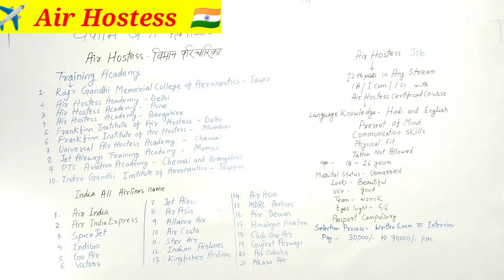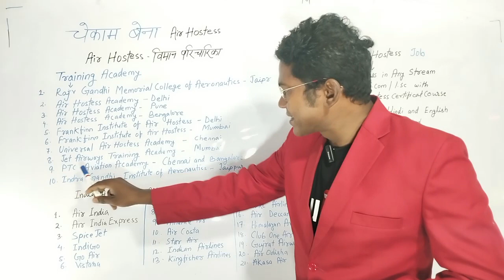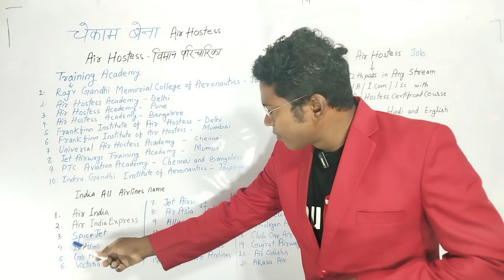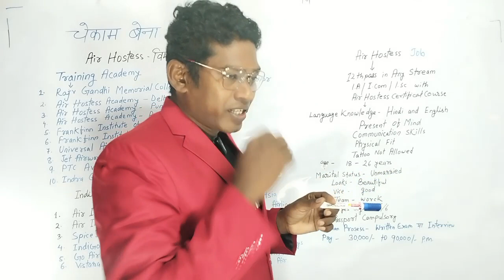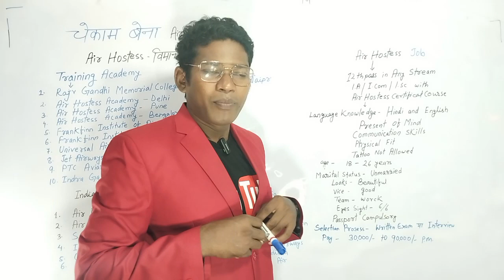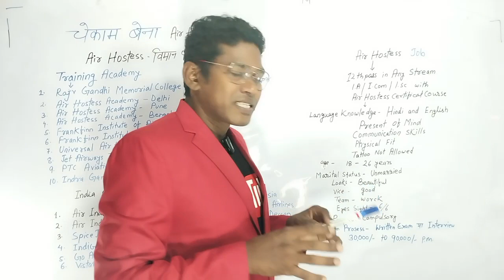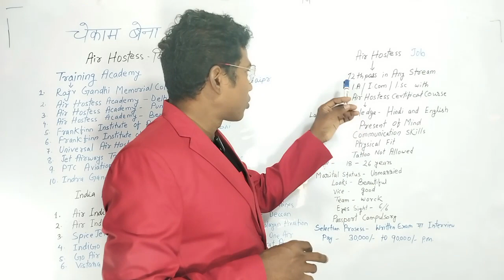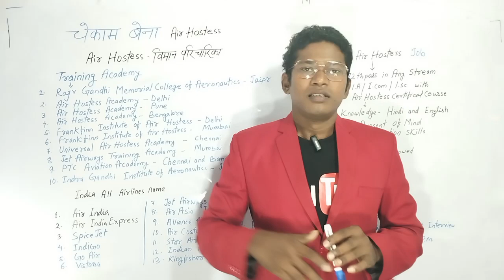Air Hostess job | new santali video 2023 | @santalijob santali job education video Amrit Majhi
Air Hostess job | new santali video 2023 | ‎@santalijob  santali job | santali education Amrit Majhi

santali joba
santali joba video
santali joba channel
Santali job
santali job
santhali job
Santhali job
Job santali
Job santhali
Job video in santali
Job video in santhali
santali language
santali bhasa
santali teacher
santali teacher releted video
santali gk
Santali education
santali kudum
santali kudum kahni
santali action hiro
santali action hiroin
santali romantic hiro
Santhali romantic hiroin
santali video
santhali video
santali hit video
Santhali hit video
santali top video
santhali top video
Santali oll chiki
santali Oll chiki
santhali oll chiki
santali book
santali home
santali traditional video
santhali traditional video
Santali adiwashi
Santali nachgan
Santhali dance
Santali hit video
Santali dumka video
Santali odisa video
Santali job ssc
Santali job jpsc jssc wbssc
Santali job opsc ossc wbpsc
Santali job wbssc
Santali job ssc cgl
Santali job jssc cgl
Santali job opsc cgl
Santali job wbssc cgl
Santali job ssc gd
Santali job ssc chsl
Santali job ssc je
Santali teacher job
Santali job ssc cpo
Santali job ssc capf
Santali job Army
Santhali job in Army
Santhali job in Nevy
Santhali job in Airforce
Santali job Nevy
Santali job Airforce
Santali job UPSC
Santhali job UPSC
Santali job Pcs
santali video 2022
santali song
santali video
santali cartoon
santali gana
santali status video
santali ringtone
santali film
santali rosting video
santali vlog video
santali vlogger
santali album
santali album video
santali darma
santali dance video
santali dj gana
santali emotional song
santali evergreen love song
santali full video
santali funny video
santali hit song
santali hd video
santali jatra
santali khabar
santali kahni
santali karam song
santali love song
santali question answer
santali quez
santali wedding video
santali tranding video
santali traditional song
santali tik tok video
santali sort video
santali sohrai video
santali traditional dj song
santali YouTube channel
santali program video
santali purana song
jharkhand jpsc
jharkhand jssc
jharkhand CGL